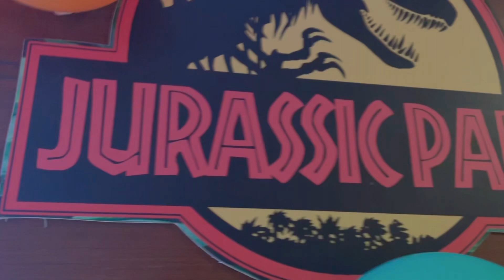At time2 Events on different locations | Event managers life